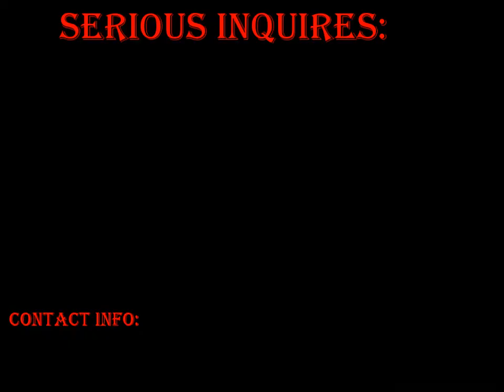LIke A Model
Video Promotional
Model: Lady Liyah
Song:Like A model
Artist: Nino Brown
Director and Editor: Wayne Green
Photographer: Tavell Brown